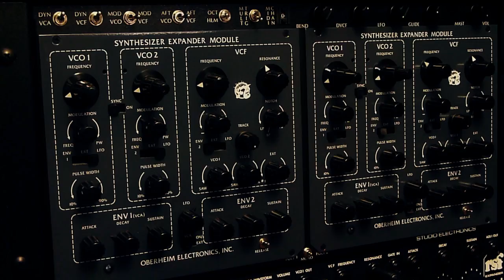3 Octaves of Oberheim: SE ObieRack + Analogue Solutions Oberkorn MK3 SEM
As the title suggests:

Here's the customized, ARP 2600 grey, SE ObieRack (patched out with full CV, rear) being sequenced by the Analogue Solutions Oberkorn MK3. The ObieRack is producing the pure analogue sound heard in the track clip.

The oberkorn is controlling both SEMS in the ObieRack independently via Gate(s) X and Y and XY (both CVs fired). The filter of each SEM is also controlled via the Oberkorn, independently.

The ObieRack is being toggle switched up and down octaves to give a demonstration of timbre in these ranges. Transposition was done via a Jupiter 6 (off camera).

Only delay was placed onto the Obie channel for some extra spice.

All original music featured in the video.